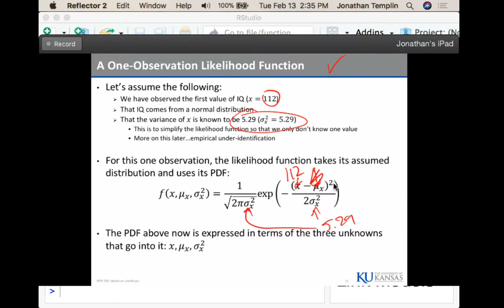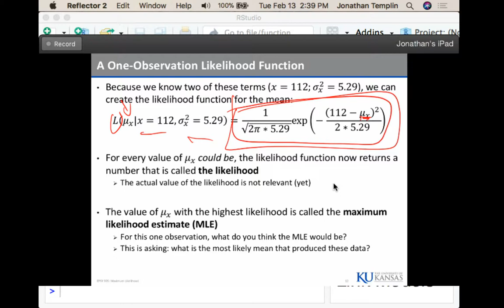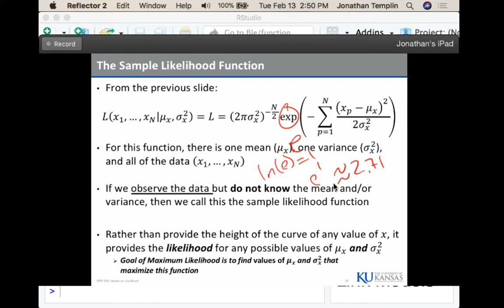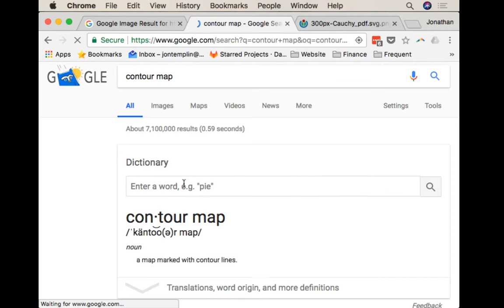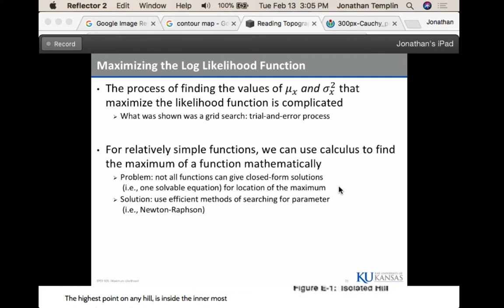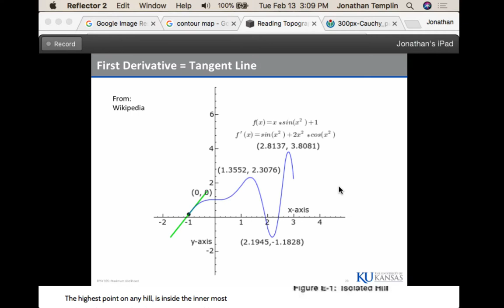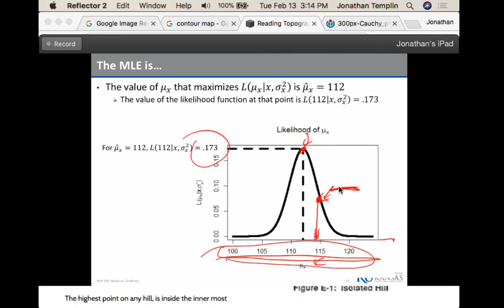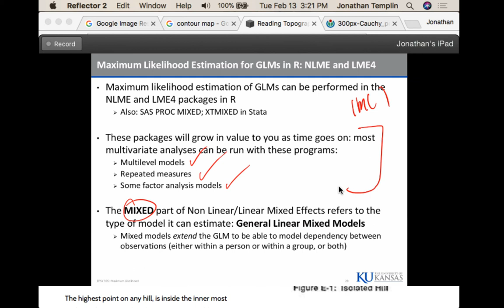In Class Lecture: Fundamentals of Multivariate Modeling 13 Feb 2018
Maximum Likelihood, part 2